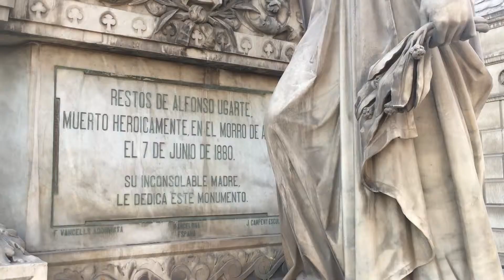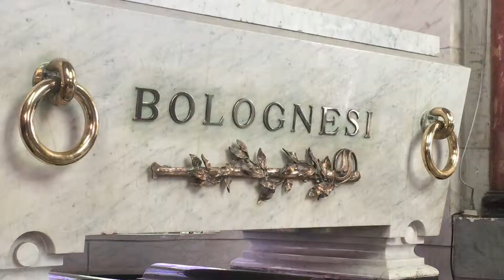Cementerio Museo Presbítero Maestro. Una mirada al pasado histórico de Lima y el Perú.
El antes conocido como Cementerio General de Lima fue inaugurado el 31 de Mayo de 1808 y es el PRIMER CEMENTERIO DE LIMA. Pueden entonces imaginarse antes de esta fecha ¿Dónde se enterraba a quienes morían? Porque desde que el mundo es mundo, se nos ha dado por morirnos. ¿Dónde iban a parar esos cuerpos? ¿y si no eras de la Élite, qué hacían con tus huesitos?